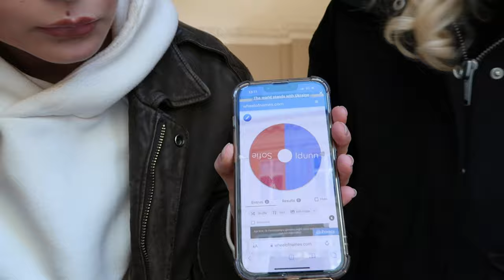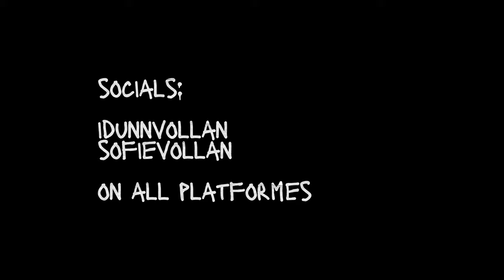OUR FIRST APARTMENT!! (moving to Oslo, part 1)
Welcome to our first apartment! This is the first part of our moving vlog. PS: Sofie's reaction is so funny. Cant wait so show u part 2. Love you guys xx